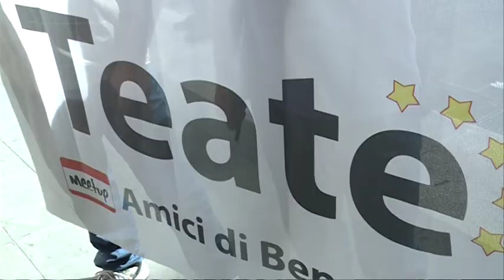Grillini difendono l'acqua dei Chietini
Gli amici di Beppe Grillo di Chieti esortano l'amministrazione comunale a non sacrificare l'acqua per interessi che si sono dimostrati poco pubblici